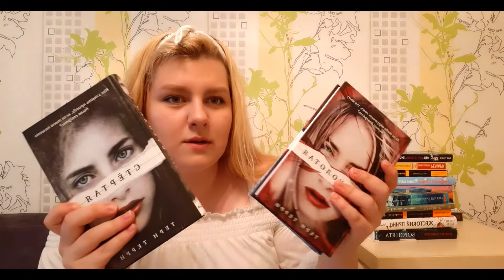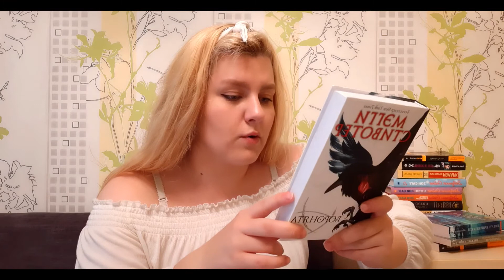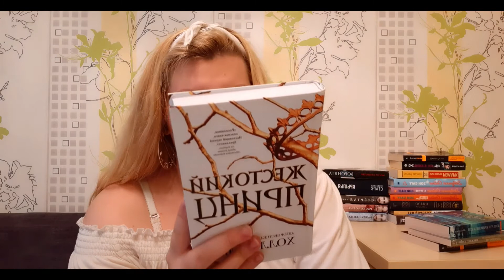ПОКУПКИ КНИГ ИЮЛЬ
Книги из видео:
1. Кристина Старк - "Крылья"
2. Тери Терри - "Стертая", "Расколотая", "Разрушенная"
3.  Мэгги Стивотер - "Воронята"
4. Холли Блэк - "Жестокий принц"
5.  Фрэнсис Скотт Фицджеральд - "Великий Гэтсби"
6. Патрик Зюскинд - "Парфюмер. История одного убийцы"
7. Энтони Дорр - "Весь невидимый нам свет"